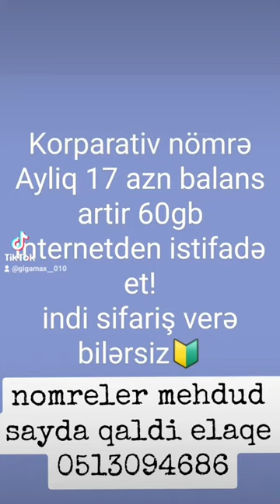azercell helede 30 manata 50 gb internet alirsiz